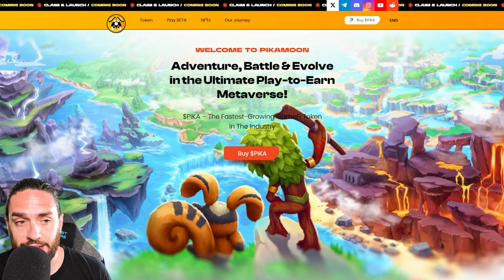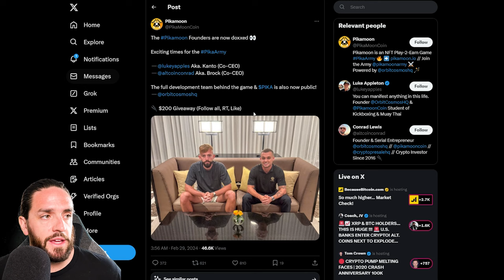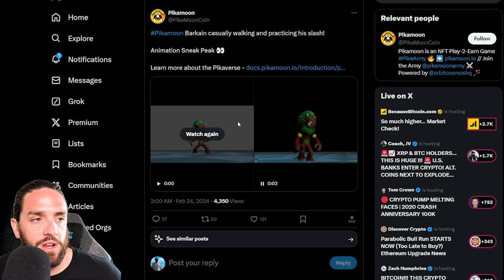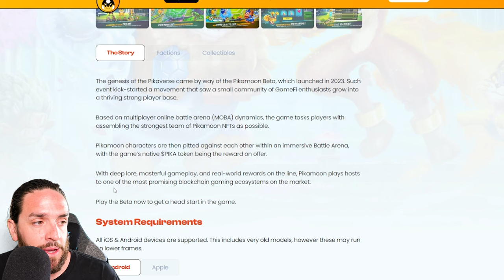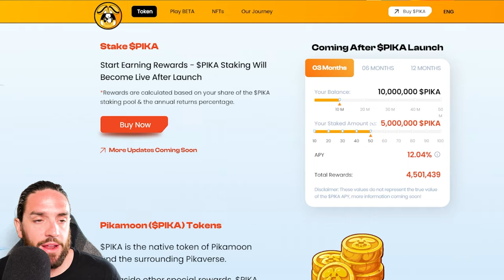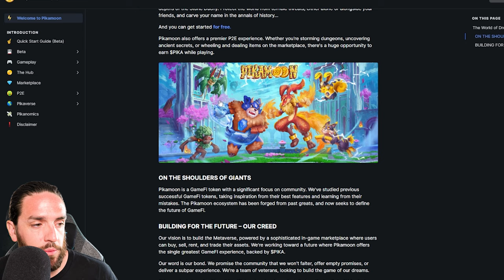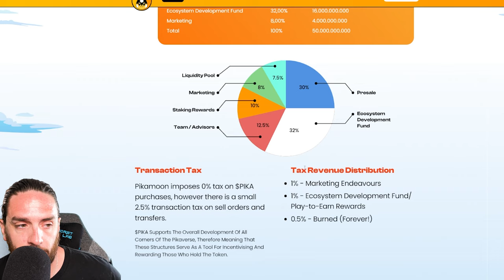The Next 100X Altcoin Token Launch (Game-Fi)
Trading starts on the 22nd March - 14:00 UTC

Official Token Contract (PIKA) - 0xD1e64bcc904Cfdc19d0FABA155a9EdC69b4bcdAe

*More Exchanges are coming - HODL $PIKA